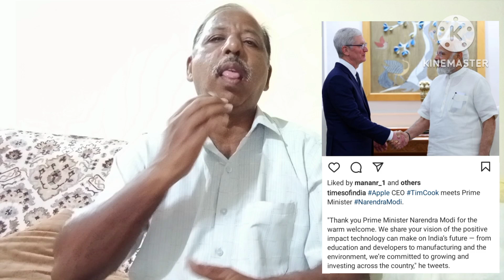Shashi invite Modi in Kerala , Hanuman statue stolen 2012 return and Tim Cook meet Modi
Deaf News YVJagannath Nos 375